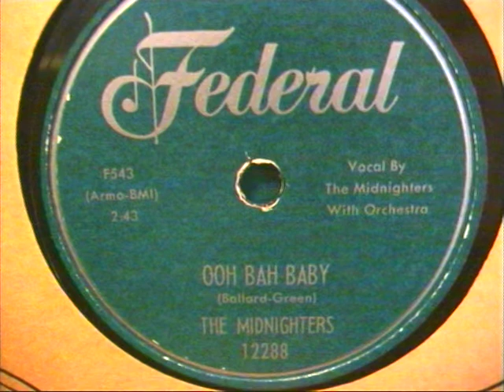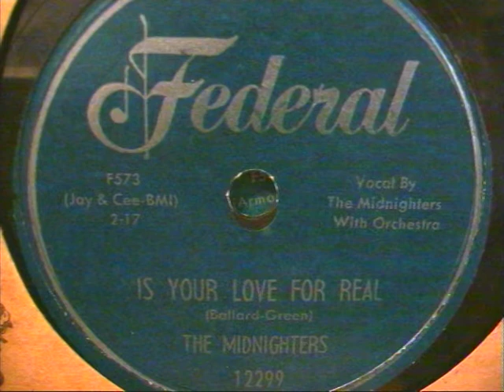LET ME HOLD YOUR LITTLE HAND by Hank Ballard & Midnighters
Great R&B from the 50's